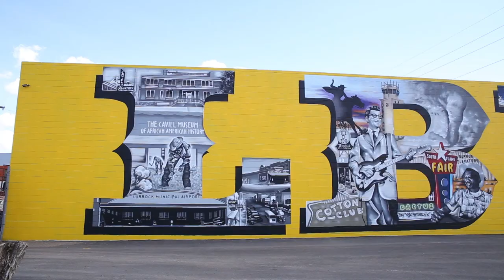Graffiti Artist | 120 Seconds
What inspires this Lubbock graffiti artist's murals? Find out on this 120 Seconds, KTTZ's intern-produced series.